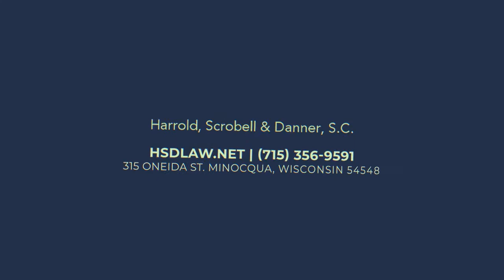Harrold Scrobell & Danner SC Minocqua Wisconsin 54548